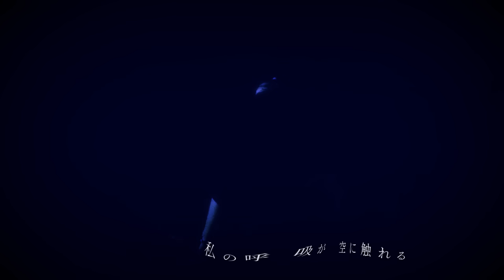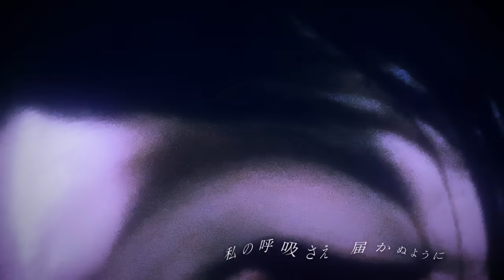BURNABLE/UNBURNABLE『望んでない世界』（The Unwanted World）MV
あなたの捨てたい感情をも肯定する音楽を。
ごみから生まれた音楽プロジェクト、"BURNABLE/UNBURNABLE（バーナブル・アンバーナブル）"
重くダークなサウンドに落ち着く声とメロディを乗せ、“あなたの捨てたい負の感情” を肯定します。

▶▷▶10/13, 初のEP「BURNABLE TRASH」発売決定！！

・EPタイトル：BURNABLE TRASH（バーナブル・トラッシュ）
・アーティスト名：BURNABLE/UNBURNABLE（バーナブル・アンバーナブル）
・トラックリスト：
　01.オルゴールとダンボール
　02.このままどこか
　03.ノンアルコールで酔う
　04.誰かのふりはもう飽きた
　05.望んでない世界【9/8(水)先行配信】
　06.ふらふら【CD限定】
・作曲：re:caco, 須藤 優（XIIX）
・作詞：re:caco
・編曲: 須藤優（XIIX）, 堀正輝

▶概要
ダークポップ音楽アーティスト、"BURNABLE/UNBURNABLE（バーナブル・アンバーナブル）"。
重くてダークなサウンドに落ち着く声とメロディを乗せ、“あなたの捨てたい負の感情” を肯定する歌を届ける。
音楽プロデューサーには米津玄師やaikoなどのサポートをはじめ、UNISON SQUARE GARDENの斎藤宏介とのバンドXIIXでの活動など、日本の第一線で活躍するベーシスト・須藤 優を迎え、切ない感情の込もった声の持ち主・re:caco （リカコ）をボーカルに、ダークサイドチルユニットとして結成。
2021年4月14日に1stソングをリリース。リリース直後よりSpotifyプレイリスト「Tokyo Rising」「RADER: Early Noise」、Apple Music「ブレイキング：J-POP」を代表する様々なプレイリストに選出。音楽業界で大きく話題を席巻し、デビューより1ヶ月経たずして「バイラル：トップ50」にも選出された。
重くダークなサウンドを通し、混乱する世の中で聴く人が「暗い感情になっても良いんだ」と思える “帰ってくる場所” を提供する。ダークポップ界の新たな牽引者、重く静かに君臨中。
10/13発売のEP「BURNABLE TRASH」に先駆けて9/8先行配信の「望んでない世界」では、社会に正しさを規定される閉塞感のある苦しい世界に絶望し、うまく生きることが出来ないと嘆く歌を歌う。

▶歌詞
嫌われ者の　新たな門を
強制労働　高尚な王　象徴
ほら劣等感　なんて捨て
消したい愛は　AIで退

目を閉じていて　開けないように
嘘だらけの世界に　正解ない
真の私　見て欲しい
あなたのようになりたくない

上手く生きられない
望んでない世界
初めから決められたレール上
誰かに支配されてるみたい

悲しい時に現れるでしょう
寂しい時に寄り添うでしょう
私が幸せな時は側に居ないのに

移り変わる
人や物と言葉や空気
当てにならない
誰かのこと傷つけてるって
私だって気付けてない

見てよ来てよねえパパとママ
目を閉じて塞がれた見てよコレ　負のスパイラル

見てないで導いて　帰る場所はどこにもない

苦しみたくない　ここから逃げたい
神様のいるところに生まれてしまった
罰ゲームですか？

ねえ、ほら
一緒に幸せにはなれないの

私の呼吸が　空に触れる
Pray
私の呼吸さえ　届かぬように

▶Song Credit
・Artist : BURNABLE/UNBURNABLE
・Vocal：re:caco
・Composer：Yu Suto(XIIX)
・Producer：kaorukaore
・PR Planner：Kiruta Wataru
・Audio Engineer：HIRORON

▷MV Credit
・Artist : BURNABLE/UNBURNABLE
・Vocal：re:caco
・Director : Masahide Tsurumoto
・Producer :kaorukaore
・Assistant : kaorukaore, Kiruta Wataru
・Cinematographer :  Masahide Tsurumoto
・Hair&Make : re:caco
・Stylist : re:caco, kaorukaore
・Prop Stylist : Masahide Tsurumoto, Kiruta Wataru
・Lighting Director : Masahide Tsurumoto, Kiruta Wataru
・edit : Masahide Tsurumoto
・VFX : Masahide Tsurumoto
・Cast : re:caco

ここまで見てくださったあなたへ
今回の楽曲、、いかがでしたか？今までとはまた異なる、更にディープな楽曲となりましたが、驚きましたか？
この曲は、re:cacoが初めて作曲にも挑戦した楽曲となりました。この曲には、哀しく悲観している様な、それでいてまだ光を失っていない様な不気味な雰囲気を込めましたが、いかがでしょうか？
樹海で撮影したMVでもあるので、相当ダークで重い雰囲気になりましたが、それでもどこか光は失っていないさまを感じてもらえたら嬉しいです。
暗い気持ちの時、この曲を聞いてもらえればガッツリどん底まで落ちられるかなとは思います。度々言っていますが、辛いときは無理に頑張りすぎず、落ちるところまで一度落ちて、そこからまた歩き出せば良いからね。まずは、この曲と一緒に、落ちていきましょう。

P.S. そしてEPも発売決定しました！お知らせの通り、非常に拘った特別なパッケージになっています。よければぜひお手元に取って、見えるところに置いてほしいです。。
ぜひご検討くださいね。